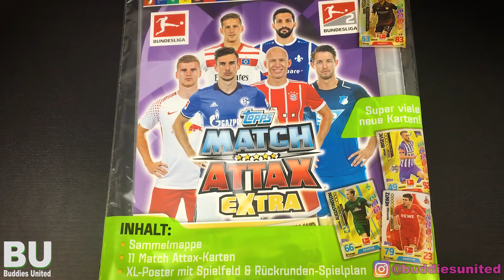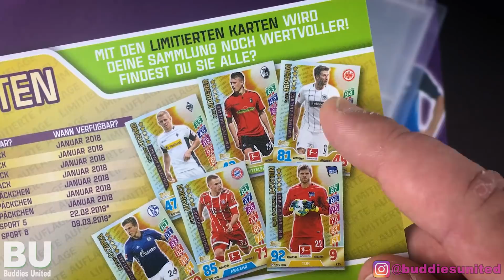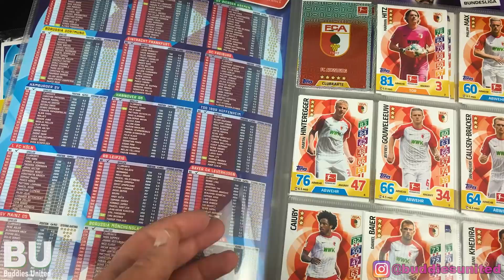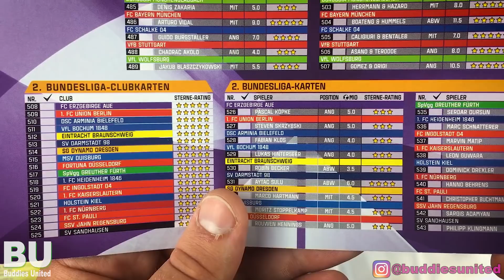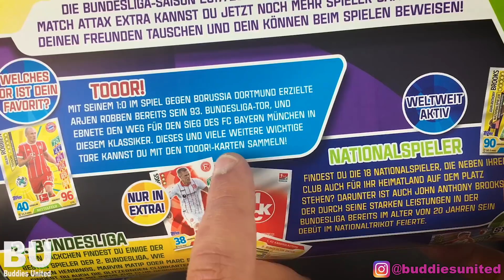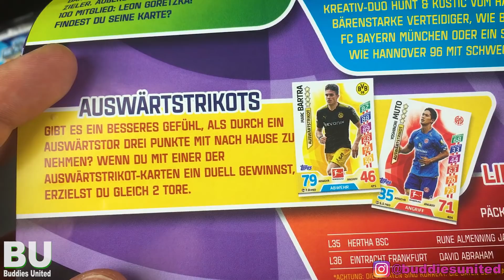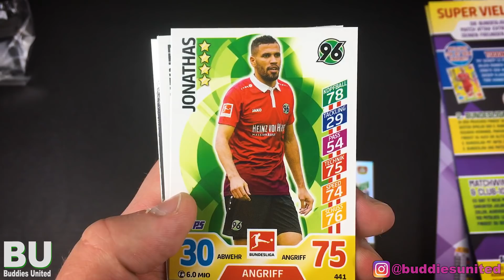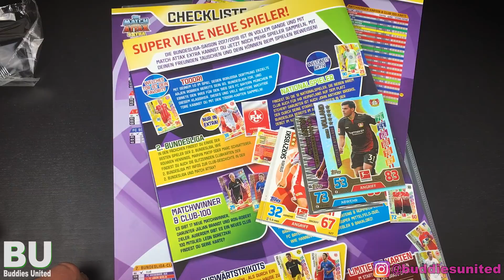[NEU] MEGA STARTER PACK OPENING | TOPPS MATCH ATTAX EXTRA 2017-2018 | BUNDESLIGA